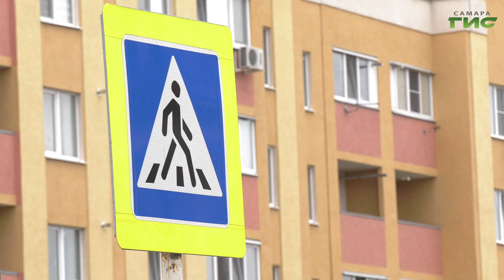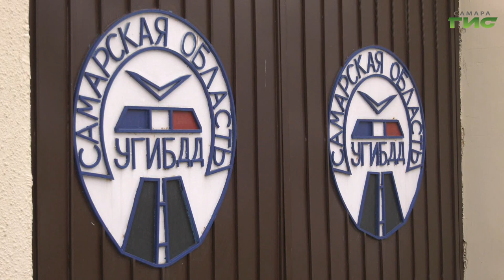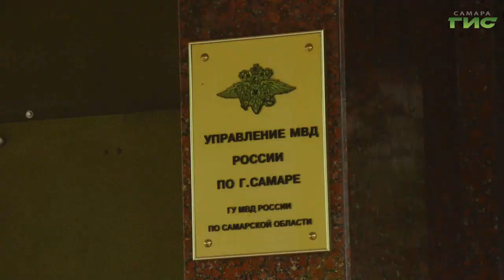Больше 700 подростков в Самаре стоят на учете отдела по делам несовершеннолетних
Больше 700 подростков в Самаре стоят на учете отдела по делам несовершеннолетних. Частые причины — распитие алкоголя и кражи. В последние годы растет статистика ДТП по вине несовершеннолетних. Что грозит юному правонарушителю, и на что следует обращать внимание родителям, чтобы не упустить своего ребенка, знает Мария Левина.